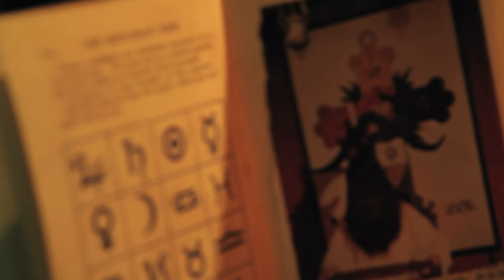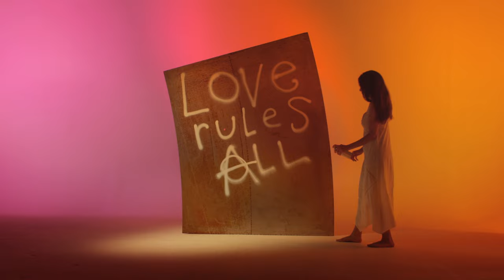Thurston Moore - "Heavenmetal" video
From the debut album by Thurston Moore as Chelsea Light Moving, available now

Directed by Julien Langendorff
Set designers / Rudy Annese & Nicolas
DOP : Kaname Onoyama
Color Grading : Sofiane @ Reepost
Make Up : Florence Depestele